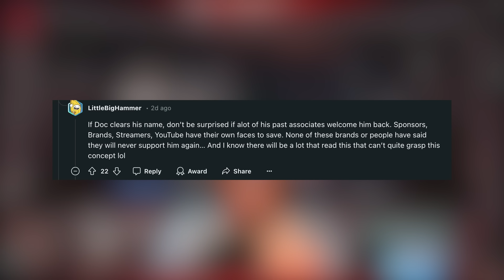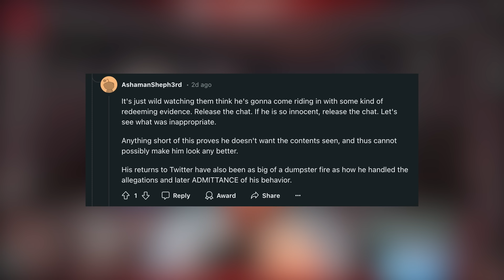Community on DrDisRespect New Update | Cinna & Agent00 DATING?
The community is buzzing over DrDisRespect's latest update, sparking speculation and excitement among fans. In a surprising twist, rumors are swirling about Cinna and Agent00 potentially dating, fueling even more discussion within the online community.

In this video, I cover & Speak about Streamer News & Twitch highlights. I add my own Commentary/Chat replays/Information & also use AI to help narrative creation